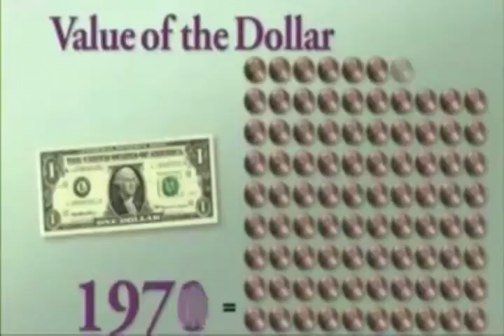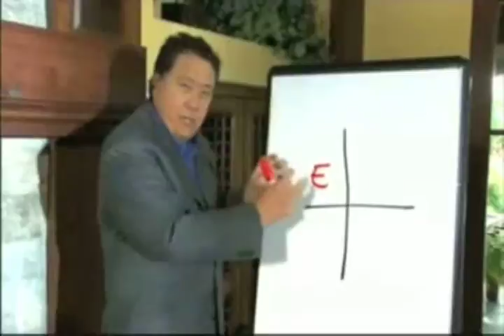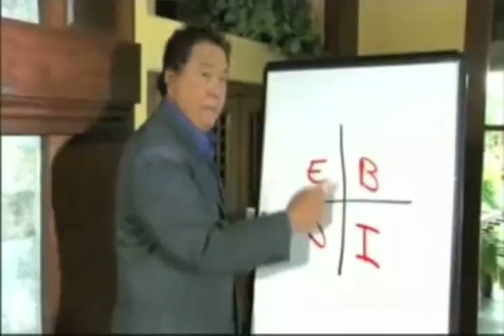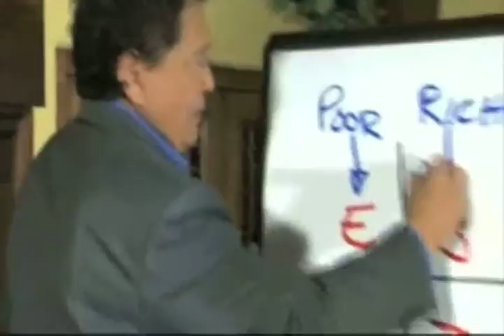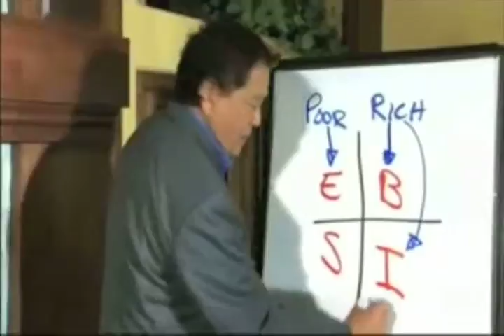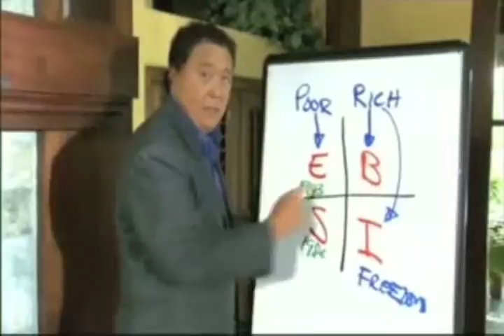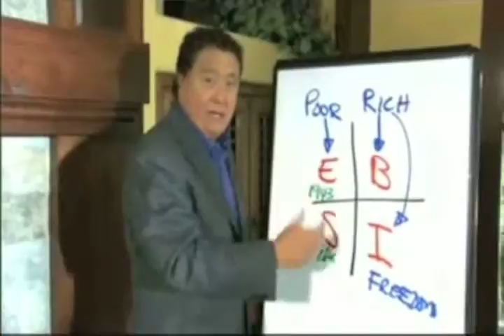Network Marketing The Perfect Business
Robert Kiyosaki explains the benefits of the industry of Network Marketing and Direct Sales